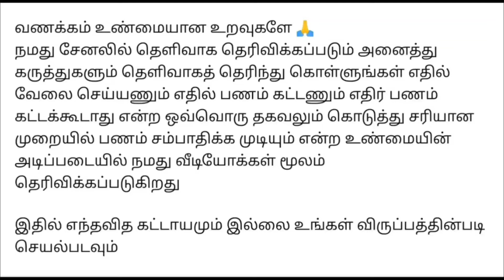பேனா வகைகளை பேக்கிங் செய்ய தமிழ்நாடு முழுவதும் ஆட்கள் தேவை / மாதம் ₹30,000 வரை வருமானம் பெறலாம்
⭕️ பேக்கிங் வேலைக்கு தொடர்பு கொள்ள வேண்டிய எண் : 📌📌 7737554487

நமது சேனல் -இல் போடப்படும் வேலைவாய்ப்பு செய்திகள் கீழ் குறிப்பிடப்பட்டுள்ளன 👇👇👇👇

📣Women Jobs
📣Mobile Jobs
📣Online Jobs

@Hiii Universe  👈👈👈